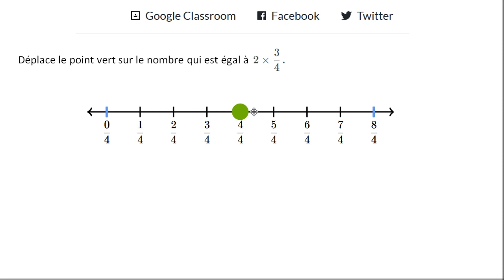Multiplier un nombre entier et une fraction avec la droite graduée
On s'aide de la droite graduée pour trouver le résultat du produit d'un nombre entier et d'une fraction avec la droite graduée.